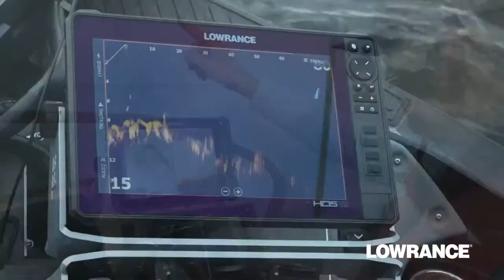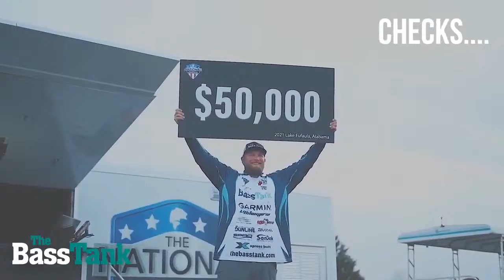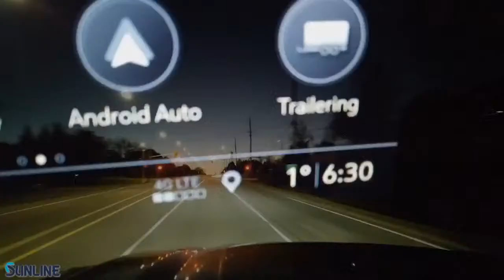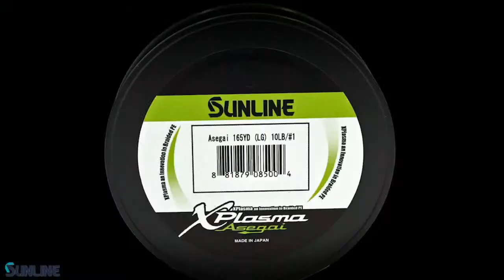BTL - BASS TALK LIVE WITH CHARLIE HARTLEY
Charlie Hartley joins the show fresh off a Top 20 finish in the Toho Open.  Charlie will also tell some the best stories from his career in professional bass fishing and talks about old baits that still catch bass.